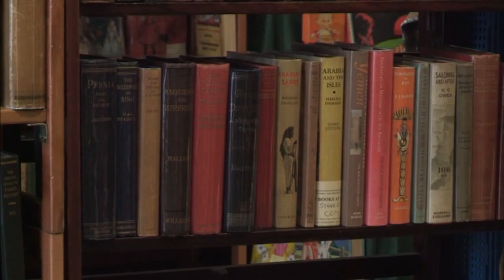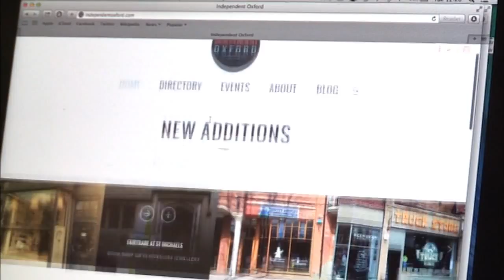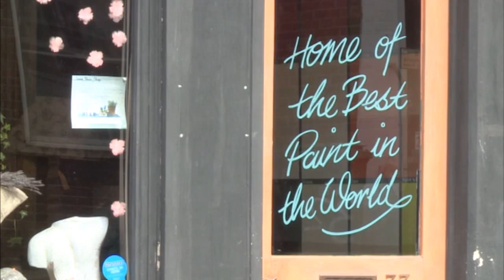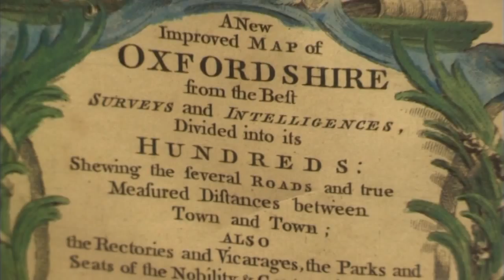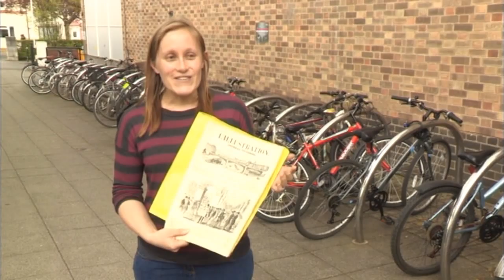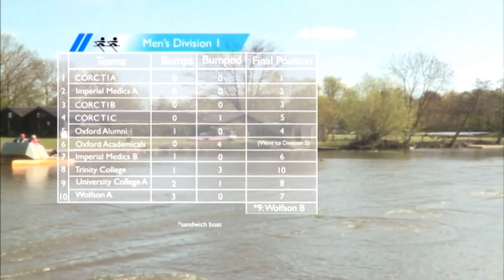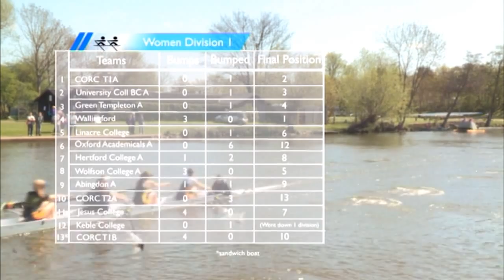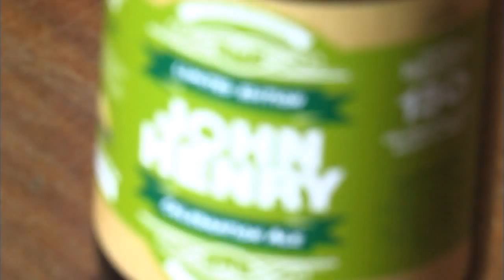BrookesTV News Series 9 Ep12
Unfortunately this is the final episode of series 9!

But don't worry as this episode is packed with local Oxfordshire stories, such as the innovative Oxford Surplus Cafe which aims to tackle food poverty, we learn about how a website is helping to promote independent retailers in the city and we visit the annual Oxford Book Fair.

Plus we have an interview with Adrian Pawley to learn all about the "Outburst" festival, in sports we learn about and show the winners of the Oxford Rowing Bump Races, and finish off another fine series with a well deserved beer. A specially made Oxford Brookes 150th anniversary beer to be precise.

We'll be back again in 2016 with series 10 and our 125th episode to keep you informed about what's going on where you live (assuming you live in Oxfordshire).

All content is produced from scratch by students on the Digital Media Production MSc.
(If you're interested in taking our courses and working on BrookesTV yourself, search for 'Digital Media Production' on the Oxford Brookes website).